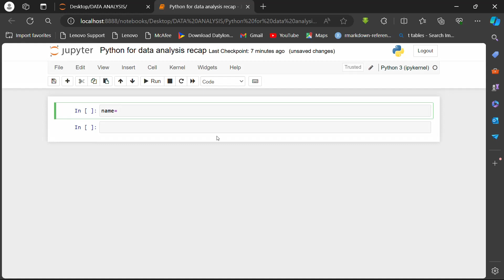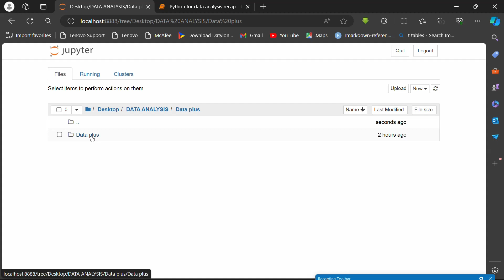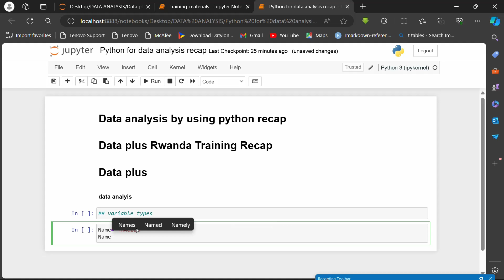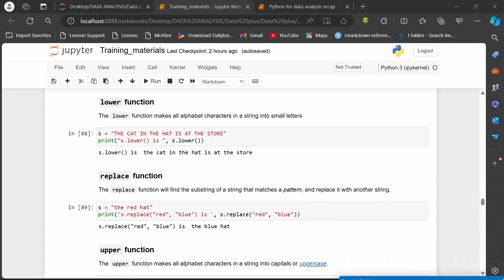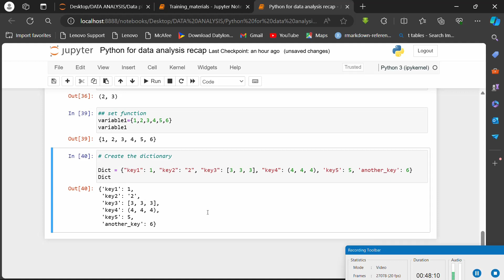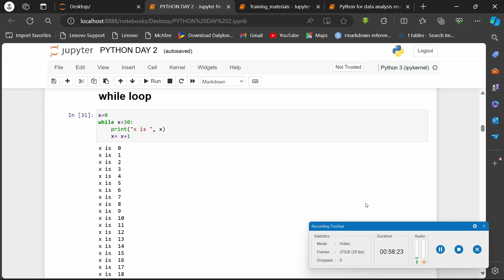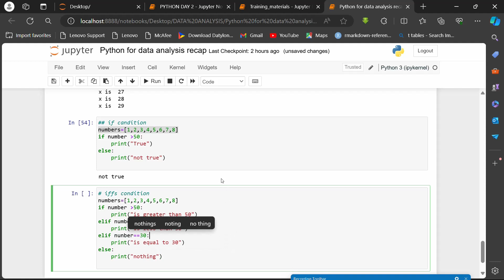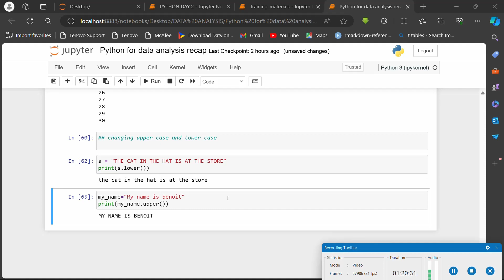PYTHON VIDEO PART 1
Python video igice cya 1 mukinyarwanda